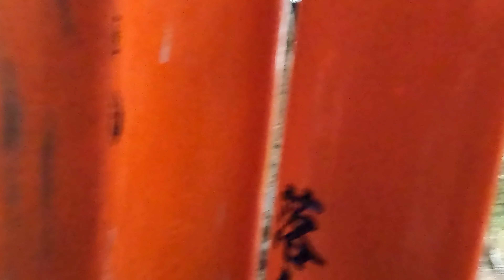Fushimi Inari Taisha - Streetphotography with Sony A7ii + Tamron 28-75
Berlokasi di salah satu prefektur terkenal di jepang yaitu Kyoto. Fushimi inari juga menjadi tempat terkenal khususnya bagi orang luar jepang untuk melihat keindahan jinja atau shrine banyak sekali sampai merambat ke atas bukit yang bisa kita akses secara gratis. Tiba diatas bukit tersebut, kita bisa melihat pemandangan kota kyoto yang indah dari kejauhan,,
My gear :
- Sony A7 mark 2
- Tamron 28-75
-  GoPro hero 10 Black
Terima kasih yang sudah nonton video ini